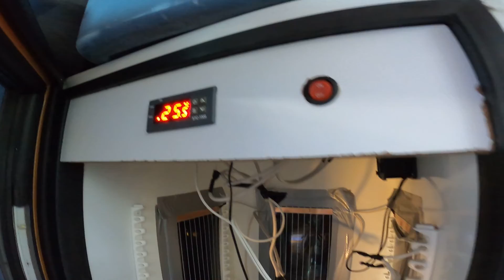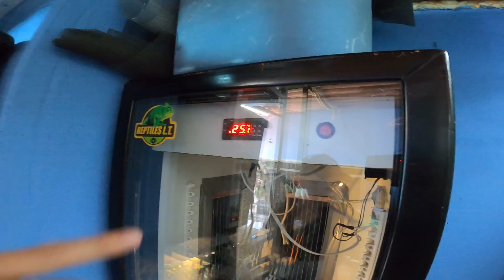CONTINUAMOS CON ESTOS INCREÍBLES CAMALEONES | IBRAHIM REPTIL LEGNED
TE DEJO SUS REDES PARA QUE LO VISITES